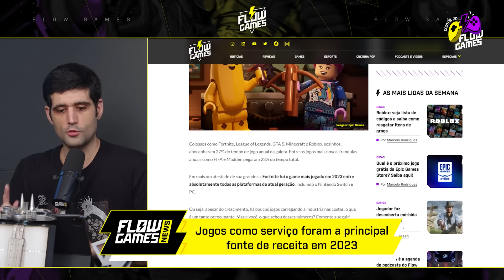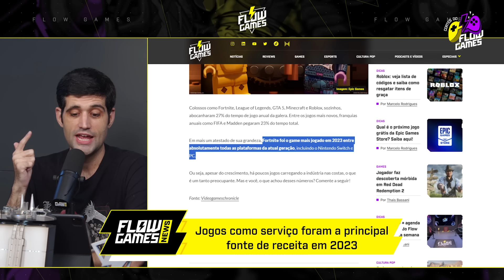SINTA MEDO, FUJA, O LIVE SERVICE CHEGA DE QUALQUER JEITO!